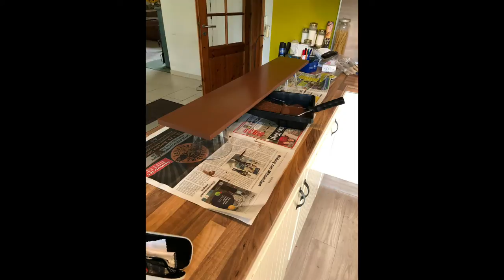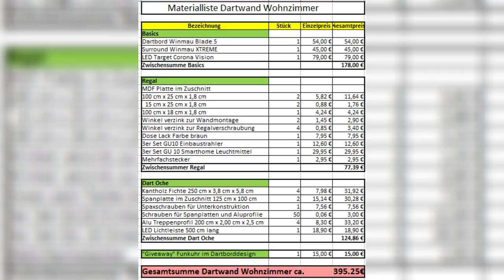Dart-Wand im Wohnzimmer bauen Teil 3 - Dartregal mit Smart-Home Beleuchtung| Heimwerker-Lukas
Hallo und herzlich willkommen zu Teil 3.
In diesem Teil geht es um das lang angekündigte Special.

Mein Kamera:
Canon EOS 600D
18mm-55mm Kitobjektiv
75mm-300mm Teleobjektiv